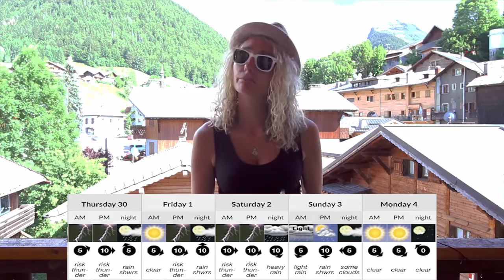Morzine Scene - What's on this week